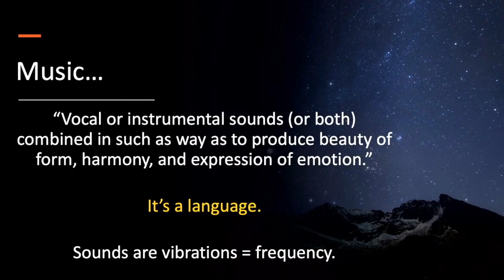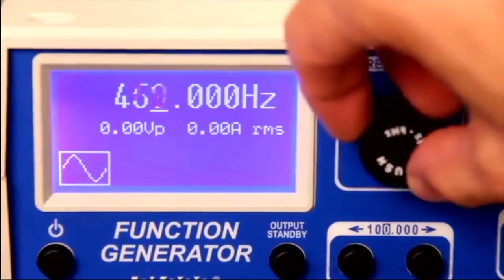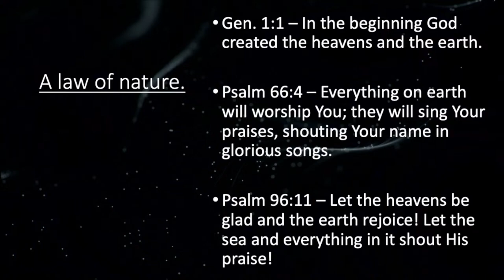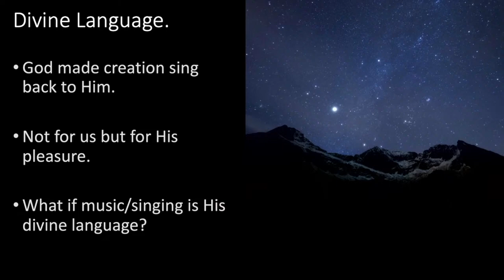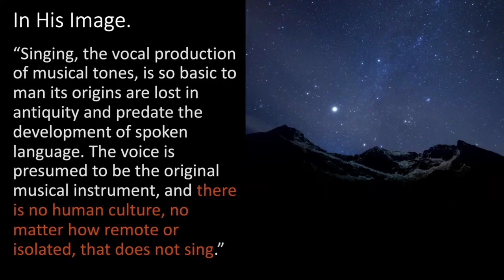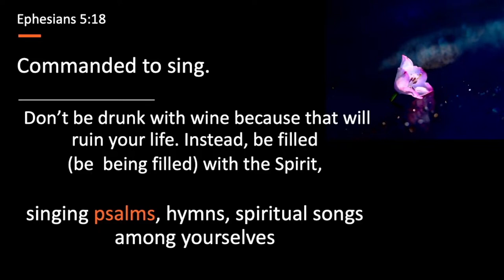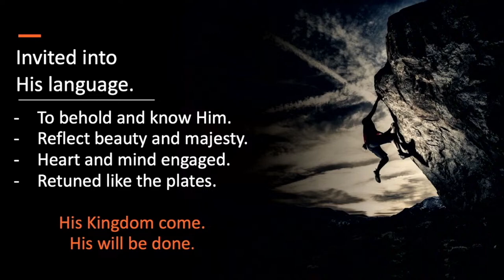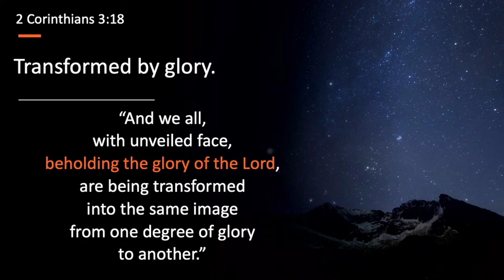Music: The Devine Language